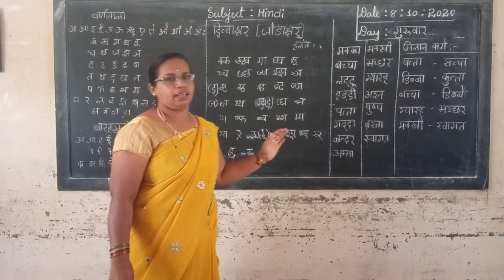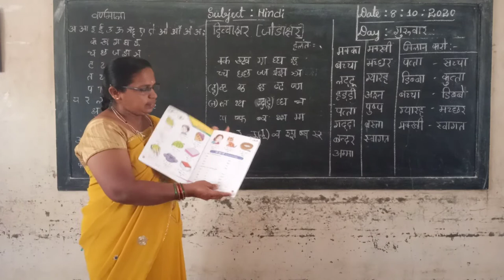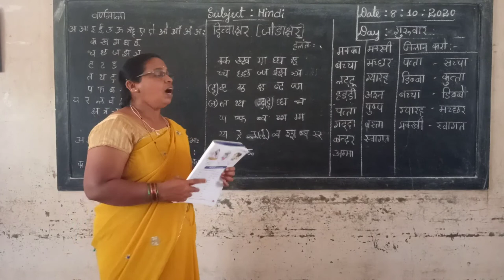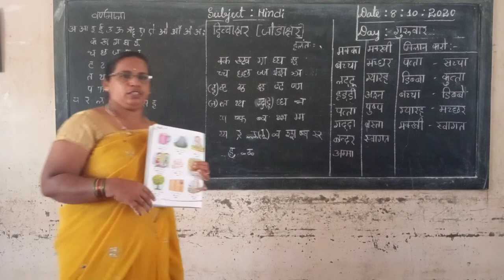3rd Hindi jodakshar Part 1 Class by Parvathi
3rd Hindi jodakshar Part 1 Class by Parvathi